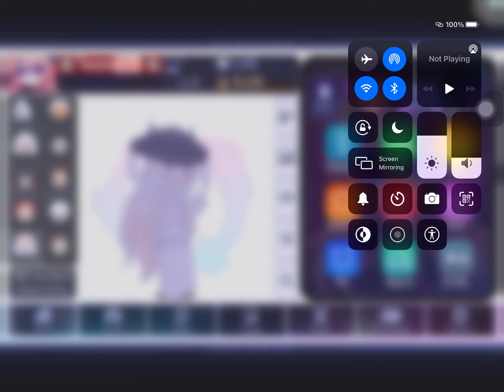Just playing around with my oc